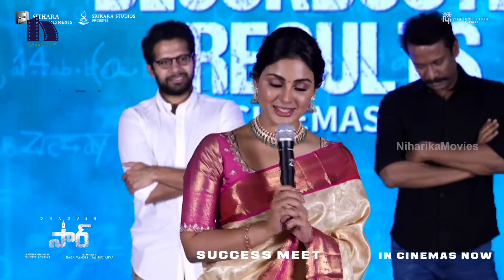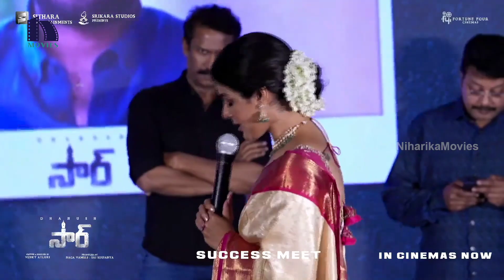Samyuktha Menon Speech at SIRMovie Success Meet | Dhanush | GV Prakash Kumar | Venky Atluri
Watch Samyuktha Menon Speech at SIRMovie Success Meet